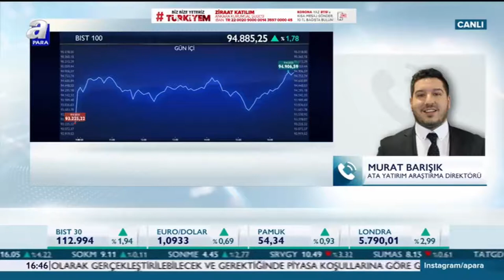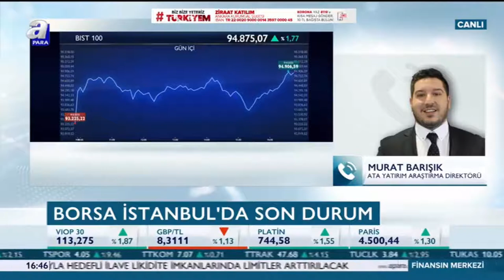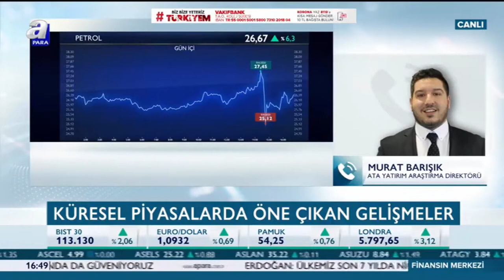Murat Barışık, A Para canlı yayınına konuk oldu.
Ata Yatırım Araştırma Direktörü Murat Barışık, A Para canlı yayınına konuk oldu ve piyasaların şu anki durumu ve yatırımcının böylesi zamanlarda nasıl hareket etmesi gerektiğine ilişkin görüşlerini paylaştı.